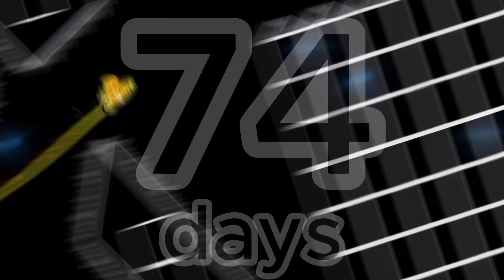Countdown to something special - 73 Days Left